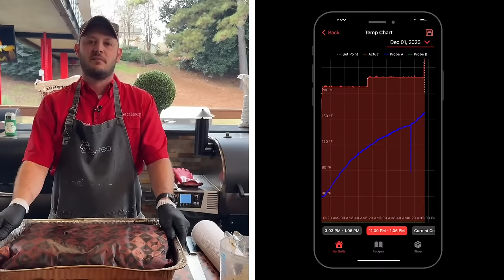Funday Friday: BBQ Brisket Two Ways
You can’t go wrong with a recteq classic! Today’s Funday Friday focuses on one of our go-to recipes. Stop scrolling and learn how to make BBQ Brisket that will take your holiday menu up a notch.